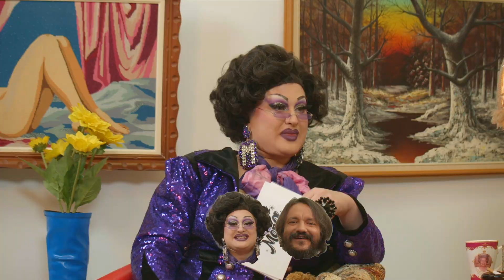Mona, Femme de Cul(ture) - Olivier Niquet, Erika Suarez, Julien Bernatchez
Les invités du jour décrit par Mona de Grenoble.

Olivier Niquet (salut La soirée est (encore) jeune) : Introverti notoire.
Erika Suarez est en charge de la chronique : Bad b de l'humour.
Julien Bernatchez qui fait de la politique ? : L'homme aux multiples talents.

Beau programme et beau dimanche avec Mona, Femme de Cul(ture)!